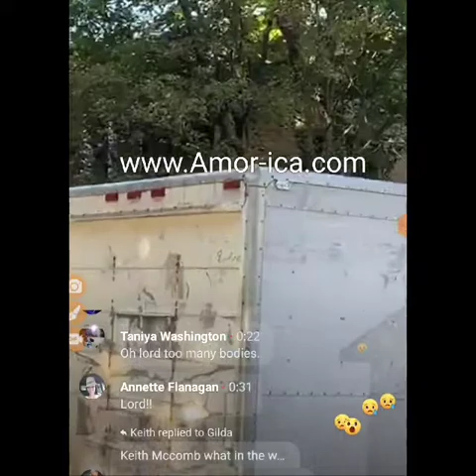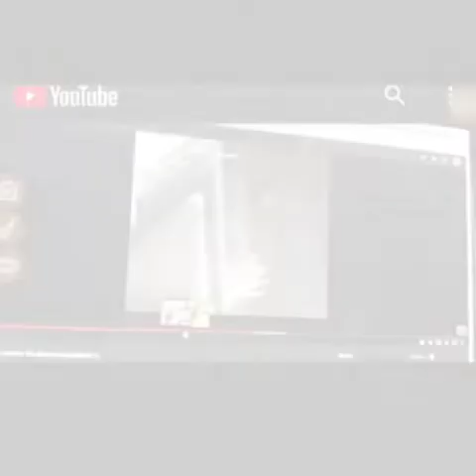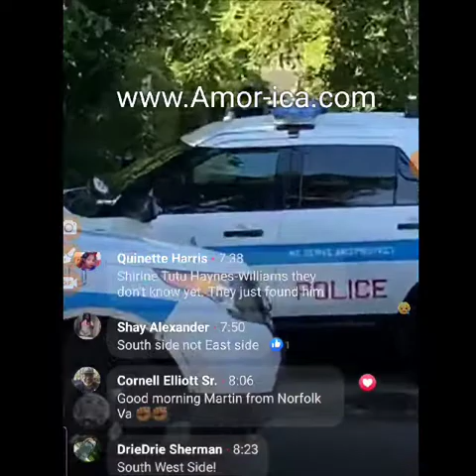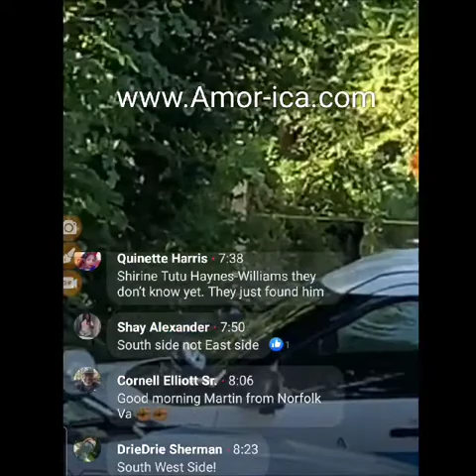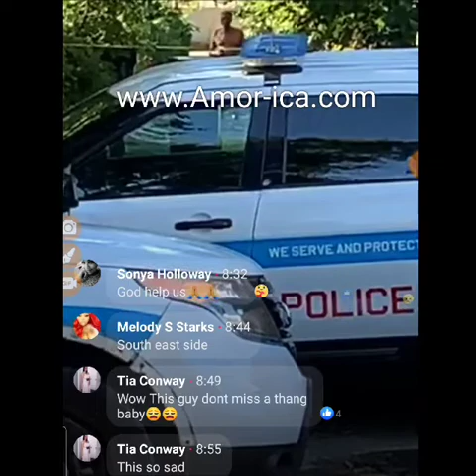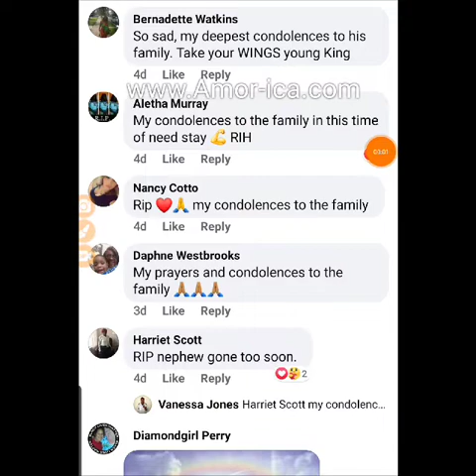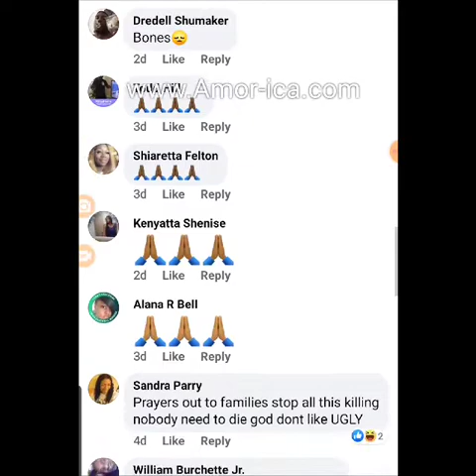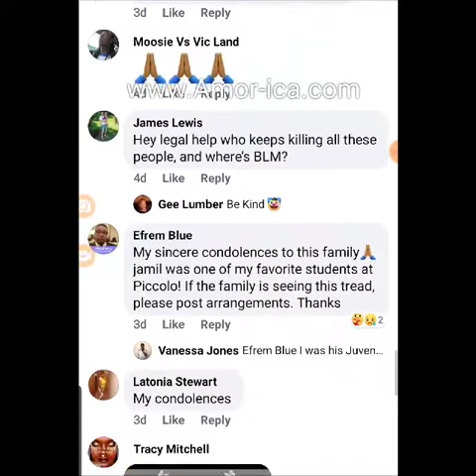Kenneka Jenkins look a like shot and killed in Chicago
36hrspotfs:Kenneka Jenkins look a like shot and killed in Chicago "MzDonDiva"

YOUNG MAN KILLED: Jamil Williamson, 21, was shot to death in the 900 block of North Pulaski, West Humboldt Park neighborhood, West Side on August 28, 2020.